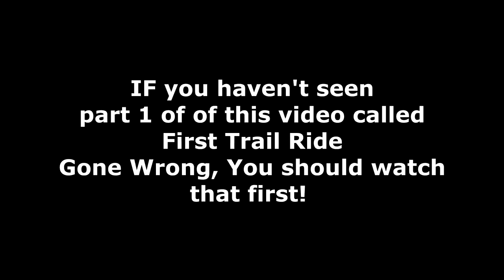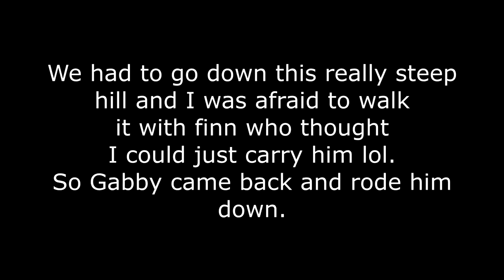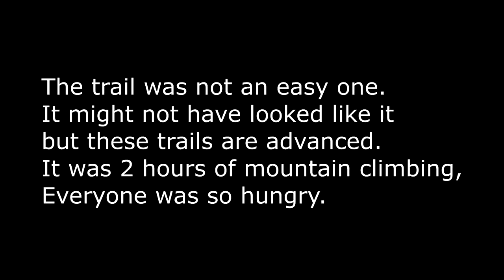TAKING OUR HORSES SWIMMING!